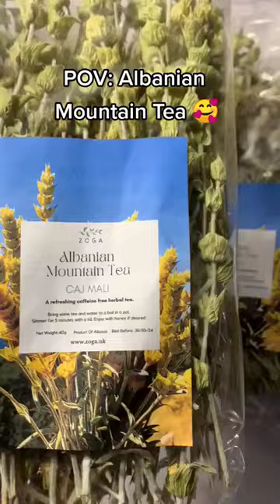🍵 Albanian Mountain Tea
The finest Albanian mountain tea, which is carefully selected and produced in Albania.
This authentic Albanian mountain tea is among the most popular and used teas in Albania.
With its superior earthy flavour. A refreshing naturally caffeine free herbal tea that is not blended or has any added flavorings.
Our handpicked Albanian mountain tea has so many amazing benefits